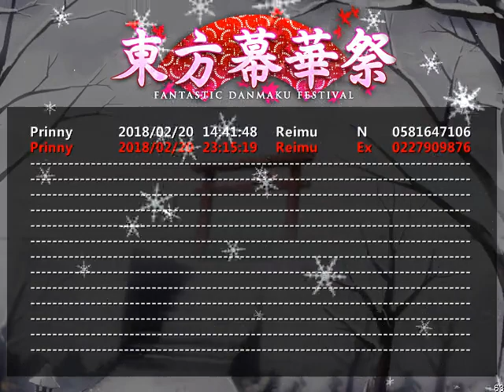東方幕華祭 - Fantastic Danmaku Festival (1.04) - Extra Reimu Clear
I don't think I had a lot of luck trying to record this game in the past. Sorry if the music is out of sync with what happens in the stage.

This didn't take as much time as I expected. Probably been about 3 years since I last looked at Fantastic Danmaku Festival. Never did get past the angel of slau-wait wrong person. For whatever reason, my head is comparing Renne to Flandre.

Now that that joke is out of the way, the game has been updated to version 1.04. I can't comment too much on the changes between 1.03 and 1.04 mostly because I only spent time with the game when 1.02 was released. From what I can tell, it does seem like things were tweaked a bit. Not-Rumia seems to have a different spellcard on normal and Remilia's fight is pretty different from what I remember (on normal). Can't say too much about Flandre's fight mostly because I didn't really spend that much time in extra. The patterns do look like they were tweaked comparing my 1.04 run to other extra videos. It is hard to say whether this fight got easier or harder over time.

I think the main thing I need to explain is why I was shift spamming during the stage. I found that you can "reset" Reimu's homing that way, which helped out in one section.

Edit: After looking up an extra run on 1.03 and trying 1.02, I think I'm getting more convinced that things are a bit easier in the extra stage for 1.04.